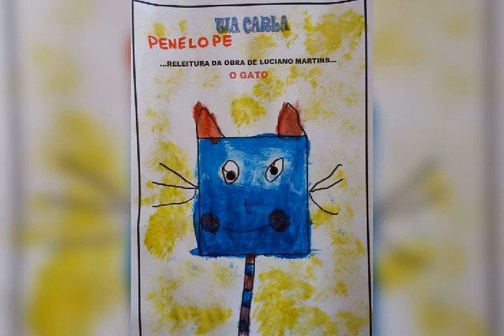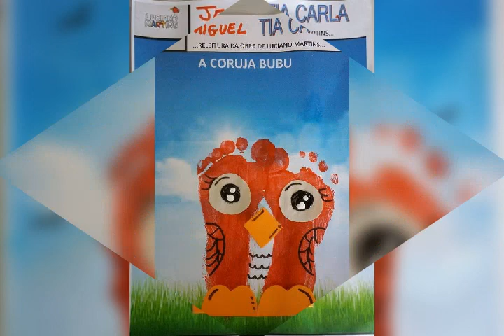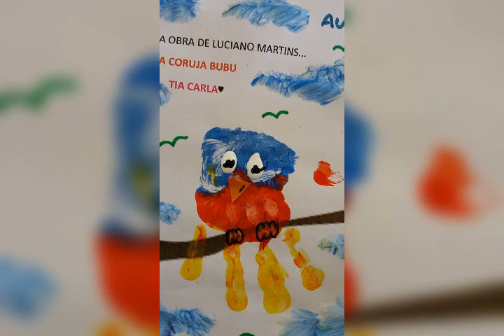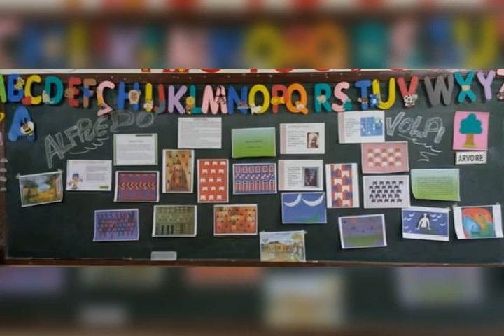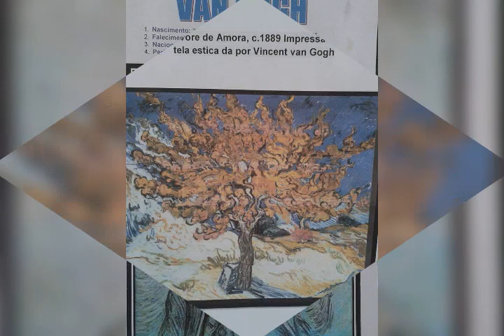Brincando com a Arte💕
Brincando com Arte😎

Luciano Martins
Alfredo Volpi
Van Gogh
Salvador Dalli
kandinsky

– Despertar o gosto pela pintura e pela arte a partir da releitura das obras.
– Reconhecer através de suas obras os elementos básicos da linguagem visual como linhas, plano, cor, textura, formas, através da observação estudo e socialização.
– Estabelecer contato com as obras do artista através de telas reproduzidas e conhecer suas técnicas de pintura.
– Criar e construir formas artísticas através de desenho e pintura.
– Conhecer alguns dos grandes pintores.